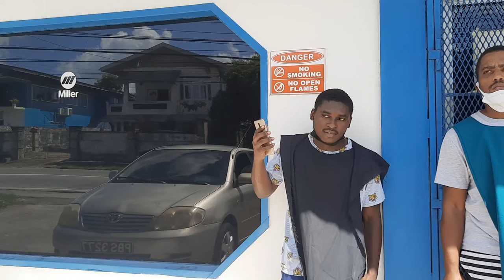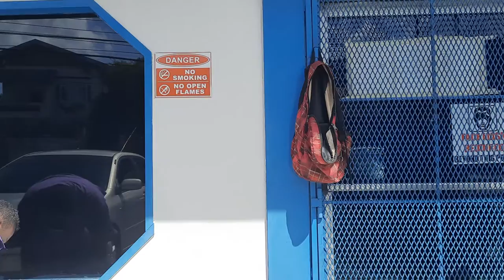9 January 2022